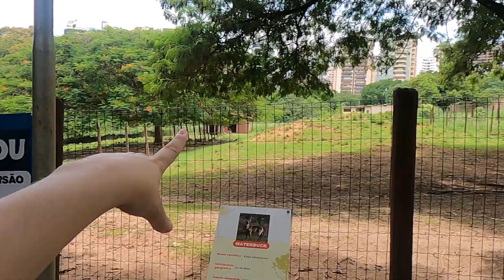NÃO ACREDITO QUE COMPRAMOS ISSO! NOVA CONQUISTA! NÃO TINHA QUASE NADA! PERDA DE TEMPO 😫